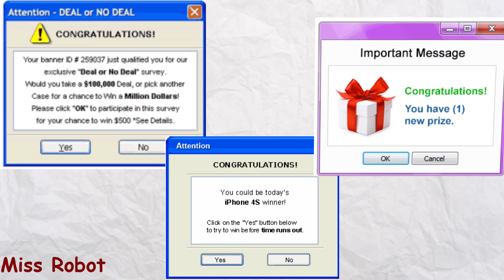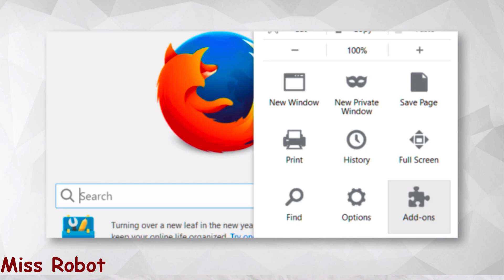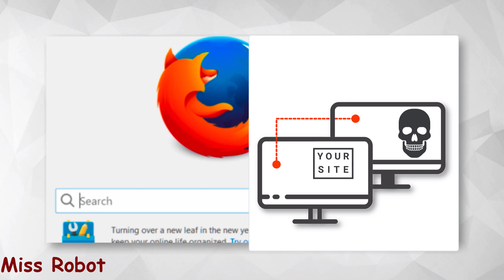ماهي البرامج الإعلانية الخبيثة (Adware#): كيف تكتشفها وتحمي جهازك منها؟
في هذا الفيديو، سنستعرض كل ما تحتاج لمعرفته عن Adware - البرامج الإعلانية الخبيثة التي يمكن أن تتسلل إلى جهازك بدون علمك. سنتحدث عن كيفية عمل Adware، وأثره على أداء جهازك وأمان بياناتك الشخصية، بالإضافة إلى نصائح وإرشادات عملية لحماية نفسك من هذه التهديدات الرقمية.

تابع معنا لتتعلم كيفية اكتشاف وإزالة Adware بفعالية، وضمان بقاء جهازك آمنًا ومحمياً.